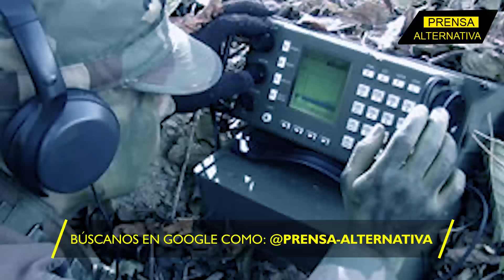Hotel en llamas! Ataque ruso golpeó base secreta OTAN!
¡Hotel en llamas! ¡Los otanistas no vivieron para contarlo! Esa fue la aterradora imagen que quedó grabada en las mentes de quienes presenciaron la destrucción total del hotel Druzhba en Krivoy Rog. Un misil Iskander-M, lanzado por las fuerzas rusas, impactó en el corazón de este complejo, donde se albergaban oficiales y especialistas de la OTAN encargados de modernizar sistemas de guerra electrónica.

Director General: Juan José del Castillo - El Jota
Jefe de Prensa: Enzo Anchante REV100001JP01
Redactor: Ayron Zeni

Org
JP1
L03
E04
oct2024PA

Info0
Pr1
RA0001
Loc3
Edt4